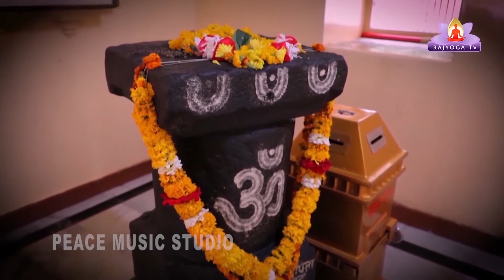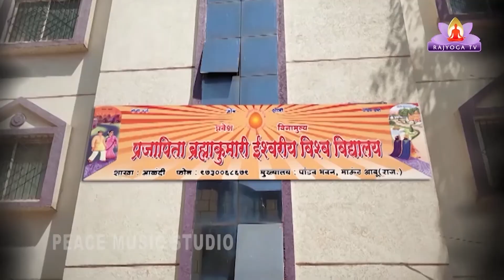EP-51 Interesting Fact Of Sant Gyaneshwar (unfold truth) by B K Balu Bhai in Marathi